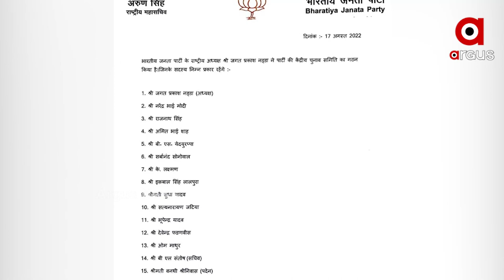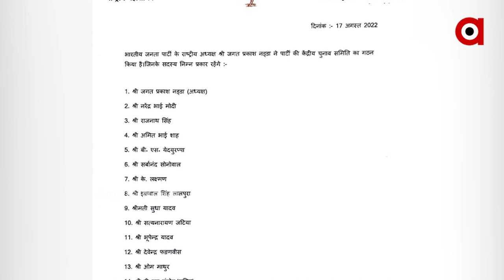ଲାଲକିଲ୍ଲାରୁ ମୋଦି, ଓଡ଼ିଶାରେ ଶାହ !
ବିଜେପିର ନୂଆ କେନ୍ଦ୍ରୀୟ ସଂସଦୀୟ ବୋର୍ଡ ଗଠନ ହୋଇଛି । ଏହାସହ ପୁର୍ନଗଠିତ ହୋଇଛି କେନ୍ଦ୍ରୀୟ ନିର୍ବାଚନ ସମିତି ।  ପରିବାରବାଦ ଓ ଭ୍ରଷ୍ଟାଚାରକୁ ଆୟୁଧ କରିବାକୁ ବିଜେପିର ବଡ ପ୍ରସ୍ତୁତି । ଯାହାର ନେତୃତ୍ବ ନେଉଛନ୍ତି ଉଭୟ ମୋଦି ଓ ଶାହ